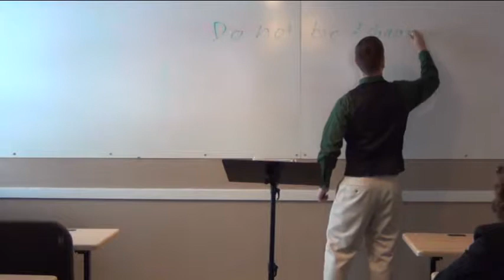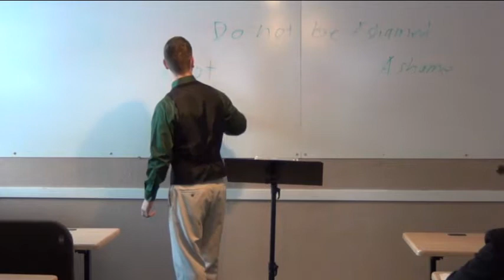Agora Sermon - Daniel Conner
Short sermon for Homiletics class at Agora by Daniel Conner.